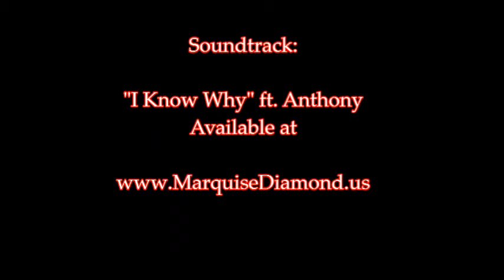'Get On Ya' Mark' (Ep.7) :Look In The Mirror!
The Dynamic Empowerment Series by InternationalQuise

IQ gets down to the nitty-gritty about our Character, and how we must be aware of who we are, and how our thoughts ultimately determine our Character, which will lead us into Destiny... A message like this will change the game forever!!! Tell a friend!!!